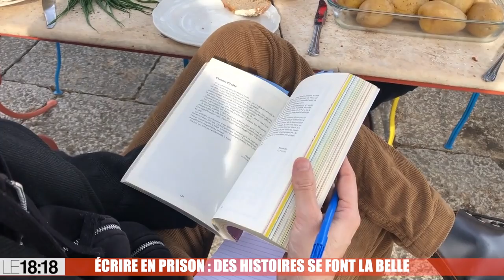Cassis - Écrire en prison : des histoires se sont fait la belle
"Ça fait drôle, la première fois que tu entres à l’intérieur. C’est lourd, épais…" L’intérieur, c’est la prison. Enfin, les prisons, celles de Luynes, Le Pontet (Vaucluse), les Baumettes et l’Établissement pénitentiaire pour mineur (EPM) de La Valentine, où sept auteurs et traducteurs ont conduit des ateliers d’écriture et de graphisme en 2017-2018 sous l’égide de l’Agence régionale du livre Paca et de l’association Histoires vraies de Méditerranée. Le 30 novembre, le cadre était tout autre puisque cinq d’entre eux étaient en résidence à la villa Camargo pour peaufiner le rendu de leur travail sous forme de spectacle. L’occasion de revenir pour La Provence sur ces ateliers menés auprès des détenus.